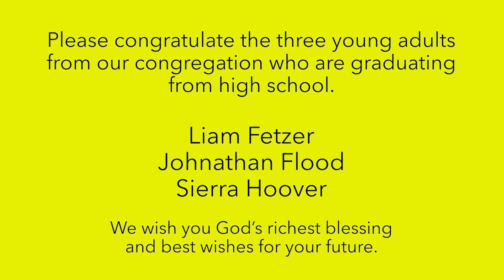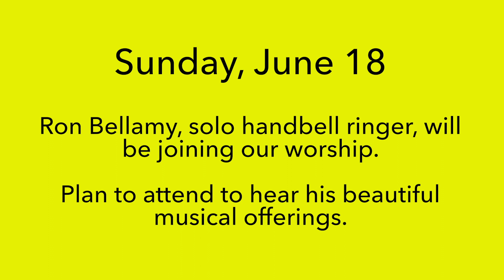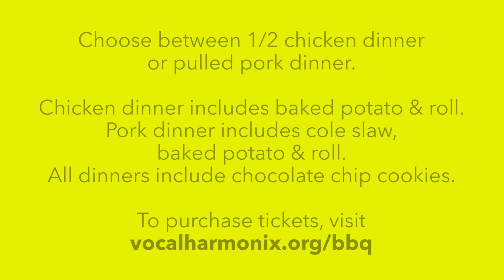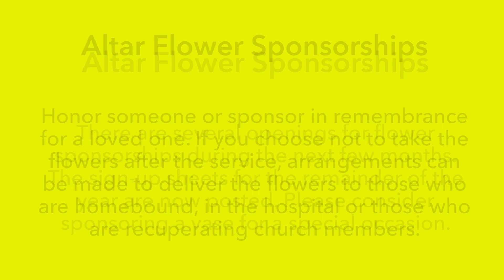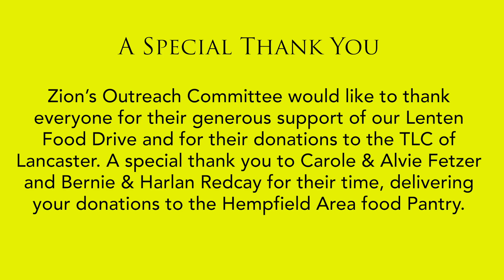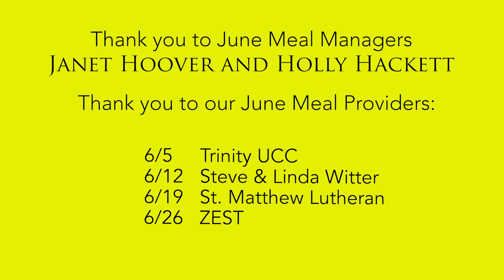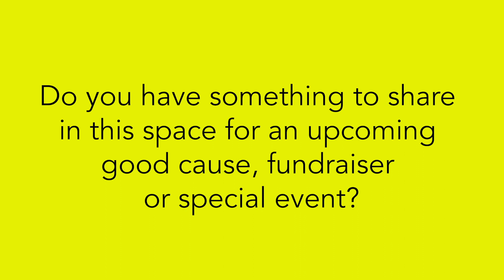Upcoming Events—June 4, 2023—Zion Evangelical Lutheran Church—East Petersburg—Lancaster, PA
We are a congregation serving Lancaster County, Pennsylvania—celebrating more than 175 years with a ministry of worship, education, fellowship and Christian service. This is Christ’s church. There is a place for you here.